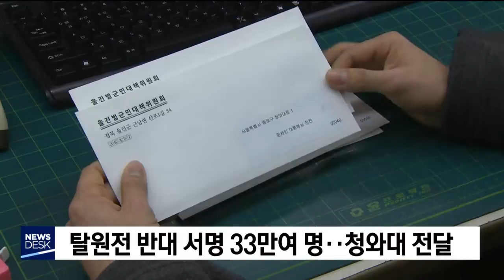탈원전 반대 서명부 청와대 전달[포항MBC뉴스]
'탈원전 반대 및 신한울 원전 3·4호기
건설 재개를 위한 범국민서명운동본부'는
탈원전 반대 서명부를 청와대에 전달했습니다.
           ◀ＥＮＤ▶

탈원전 반대 서명에는
온라인 20만 6천여명 오프라인 13만여명 등 모두 33만 6천 768명의 서명을 받았습니다.

서명운동본부측은 탈원전이 원전 산업을
붕괴시키고, 지역 경제도 무너뜨리게 된다며
신한울 3.4호기 건설 재개를 요구했습니다.